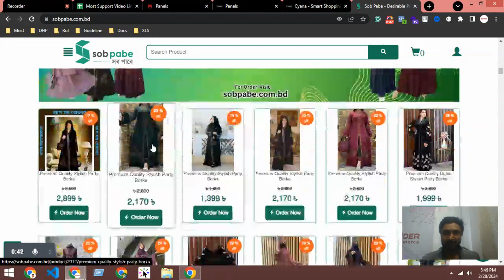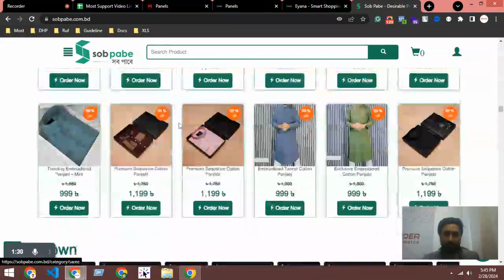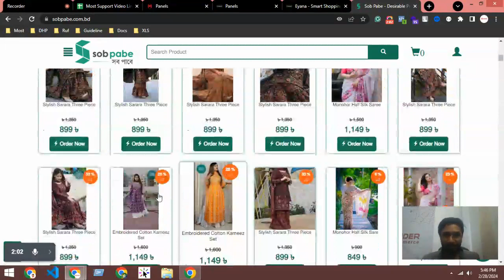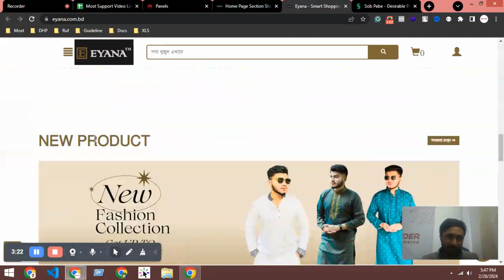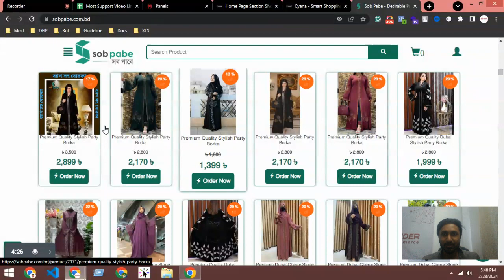support#84 Show Home page special categories based product display section Spider eCommerce web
### Elevate Your Business with Spider eCommerce: Your Partner for Dynamic, Custom eCommerce Websites

In today's digitally driven world, having a robust eCommerce platform is essential for businesses aiming to thrive online. At Spider eCommerce, we specialize in crafting cutting-edge, dynamic eCommerce websites tailored to your unique business needs. Since our inception in 2019, we've been dedicated to empowering businesses like yours with high-performing online storefronts that drive sales and enhance user experience.

1. **Customized Solutions**: We understand that every business is unique. That's why we offer bespoke eCommerce solutions developed using PHP, ensuring your website aligns perfectly with your brand identity and objectives.

2. **Speed and Usability**: Our development process prioritizes speed and user-friendliness. Your eCommerce website will be optimized for fast loading times, providing a seamless browsing and shopping experience for your customers.

3. **Proven Track Record**: With over 150 successful eCommerce projects delivered, we have a proven track record of client satisfaction. Our clients' testimonials speak volumes about our commitment to excellence.

4. **24/7 Support**: We believe in providing unparalleled support to our clients. Our dedicated team is available round-the-clock to address any queries or issues you may have.

5. **Complimentary Domain and Hosting**: As part of our service, we offer a free .com domain and premium, super-fast web hosting, ensuring your eCommerce website operates at peak performance.

- **Bulk Operations**: Streamline your backend processes with features like bulk invoice printing, bulk order status updates, and bulk order booking, simplifying management tasks.

- **Comprehensive Management Tools**: Our websites come equipped with a comprehensive control panel and dedicated managers for products, orders, categories, brands, colors, delivery partners, and more.

- **Efficient Updates and Customizations**: Manage your website effortlessly with tools like the insert header/footer manager, page manager, settings manager, and theme customization options, ensuring your site stays up-to-date and reflects your brand's aesthetic.

**Unlock Your Online Potential**

Investing in an eCommerce website tailored by Spider eCommerce means unlocking the full potential of your online business. Whether you're a startup or an established enterprise, our solutions are designed to propel your digital presence forward, fostering growth and maximizing sales.

Ready to take your eCommerce venture to the next level? Partner with Spider eCommerce and experience the difference a bespoke, high-performance website can make for your business.

Elevate your eCommerce experience with Spider eCommerce - where innovation meets excellence in web development.